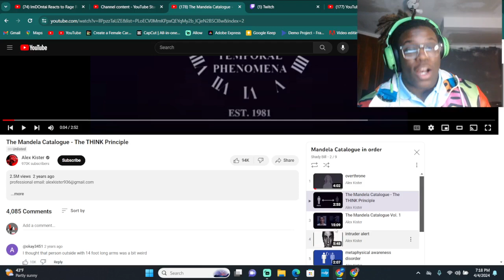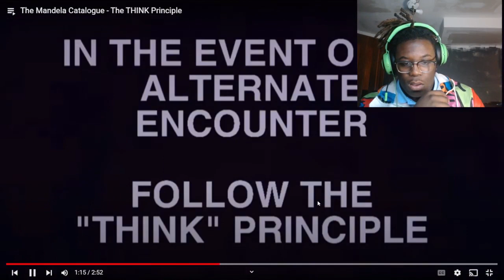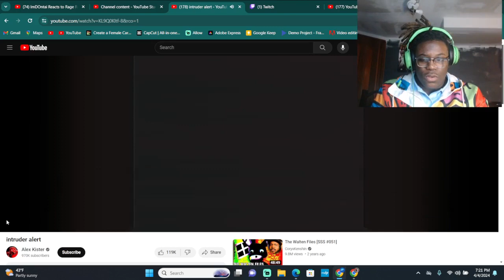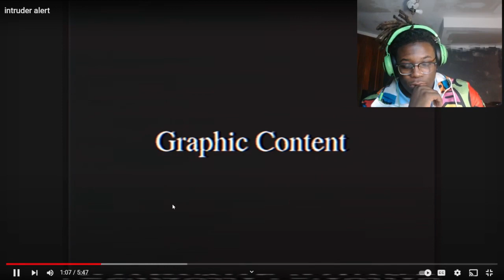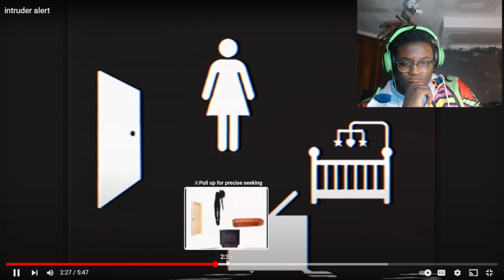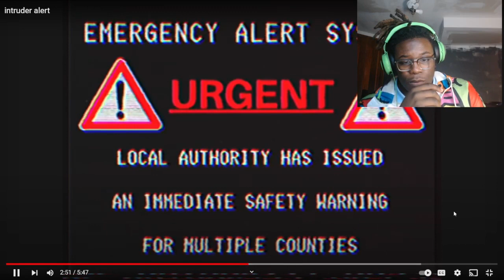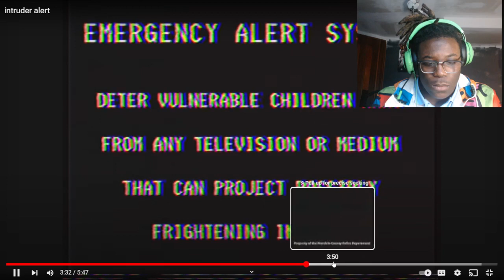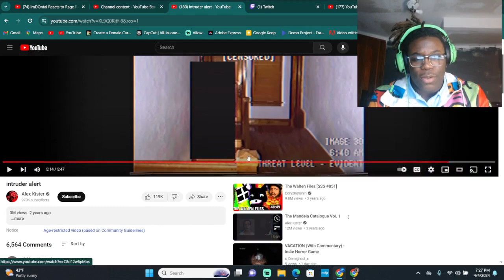The Mandela Catalogs is INTERESTING... should i be scared or concerned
GOD FIRST LMK MORE STUFF I SHOULD REACT TO